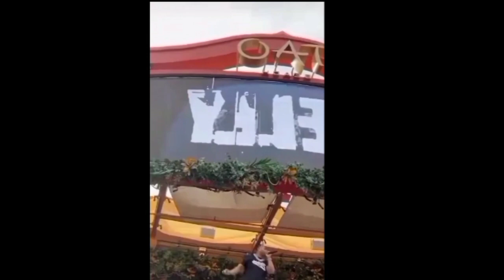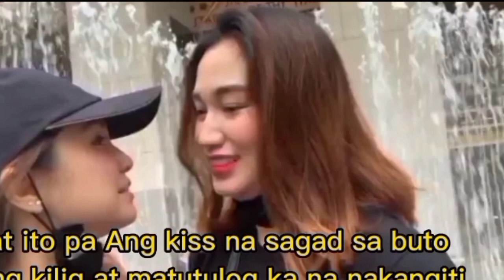MAGIC OF LOVE VS. POWER OF LOVE